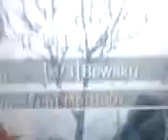Video from My Phone